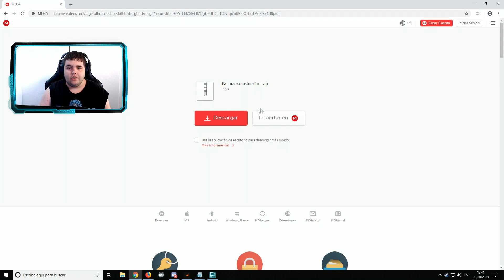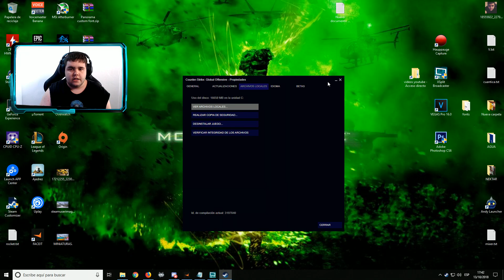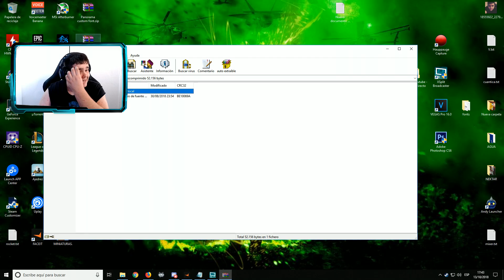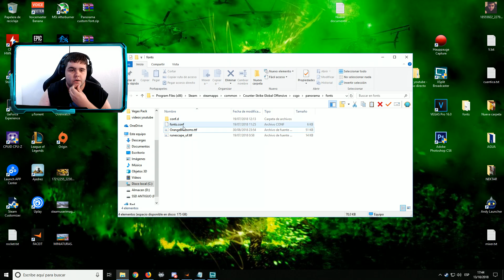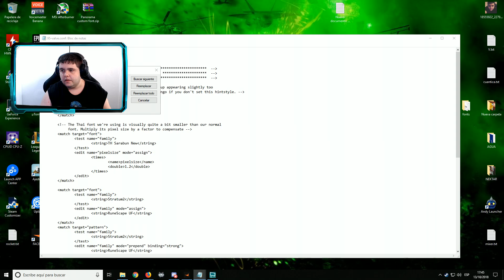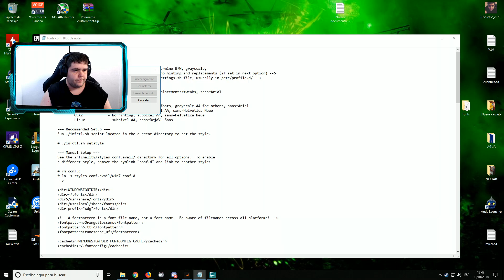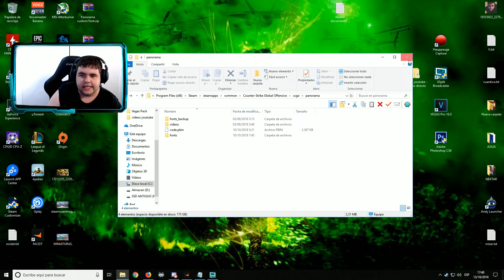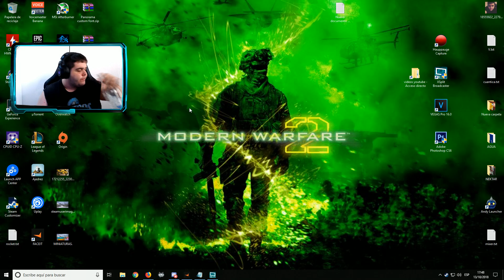CAMBIAR FUENTE / TIPO DE LETRA | CSGO ★ PANORAMA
fonts_backup
RuneScape UF
runescape_uf